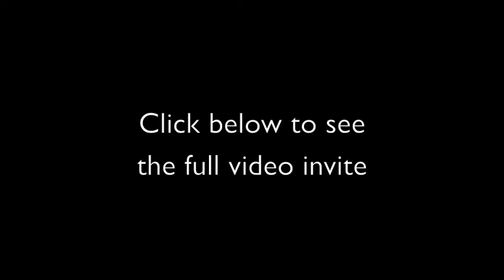You're Invited: Avery Hill & Anne Weiss Retreat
Singing & Ukulele Retreat
October 27-29, 2017
Lyle Hotel - Lyle WA (1hr from Portland OR)